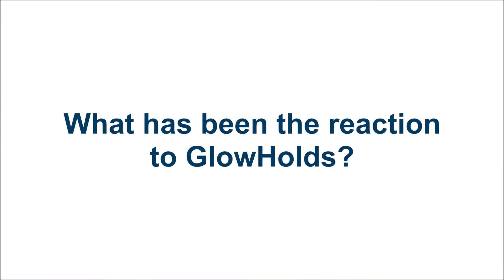Glow Holds Interactive Climbing Wall - Dale Turner YMCA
GlowHolds games are a great way to introduce kids and teens to climbing. With activities that are designed to improve climbing technique and games that are just plain fun, GlowHolds offers climbers of all ages a fun and engaging experience.

With GlowHolds, users use the ClimbItControl to dynamically select a route that is then illuminated by GlowHolds.

With hexagonal panels that leverage patented technology to change color and detect touch, GlowHolds delivers a climbing-inspired experience that is safe, fun, and accessible. The Hex panels are designed for maximum placement versatility and are self-installable on an appropriate support structure